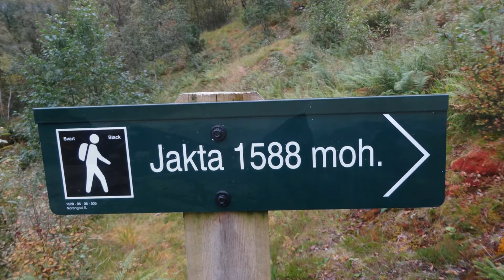Sundes EXtremreiser 2017 Jakta